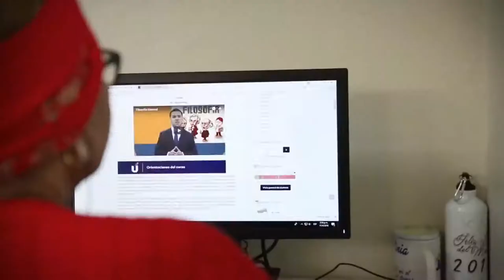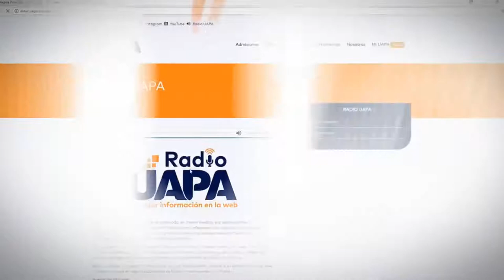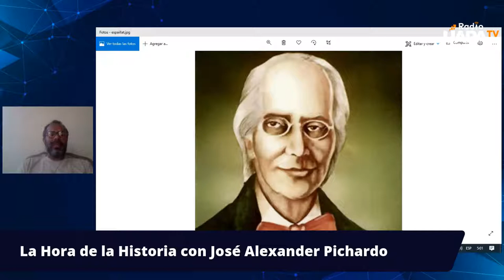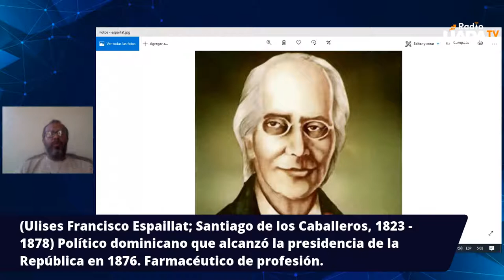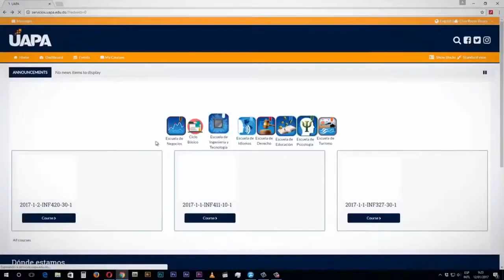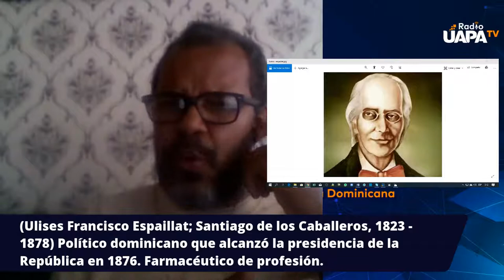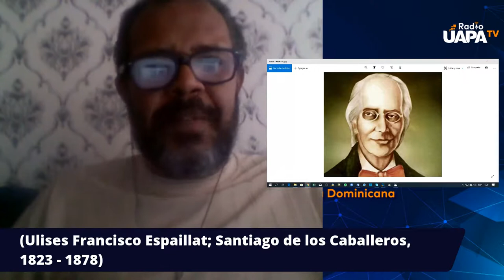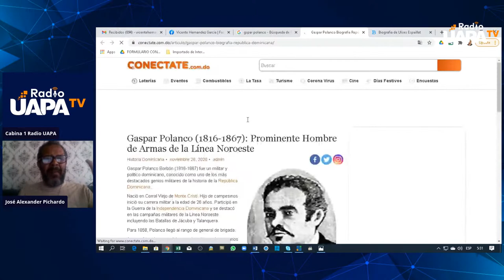La Hora de la Historia: Ulises Francisco Espaillat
José Alexander Pichardo, M.A.
Facilitador de Formación General